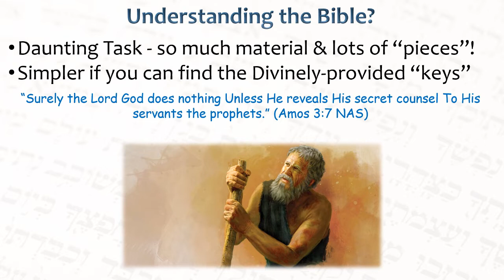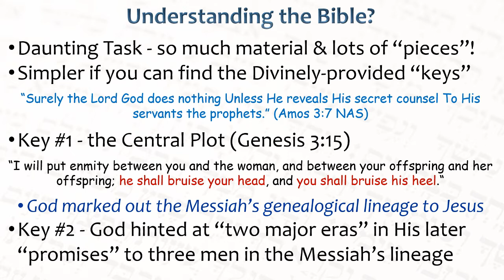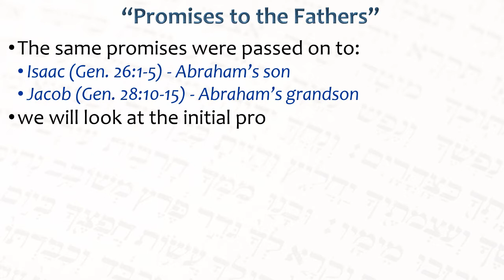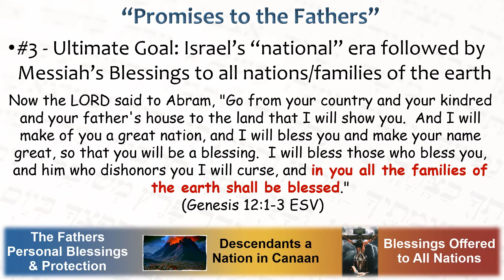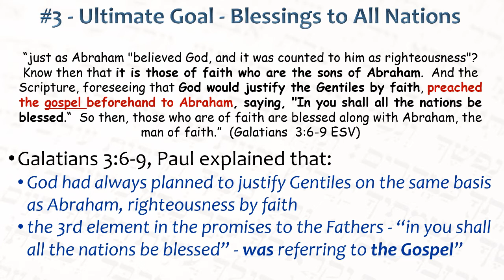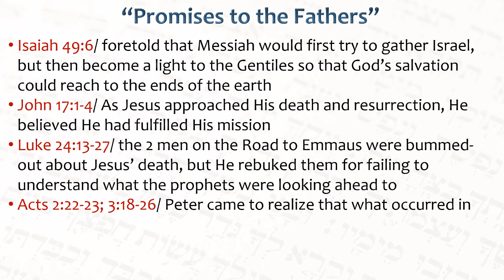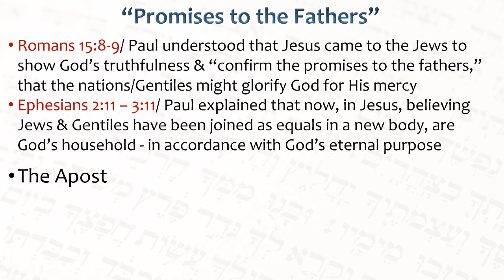BB-07 Promises to the Father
A Quick Introduction to God's Promises to the Patriarchal Fathers of Israel - promises that spelled out the two basic eras in which human history would unfold around the Promised Messiah.

Music Credits

Are You Washed (CEM)